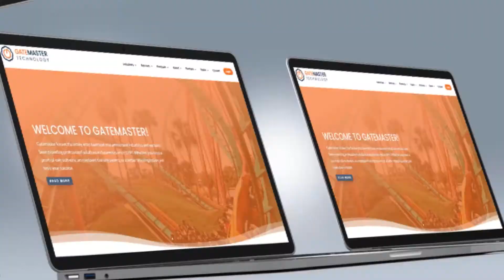Gatemaster Solution Overview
Providing your facility with the solutions to run your business.